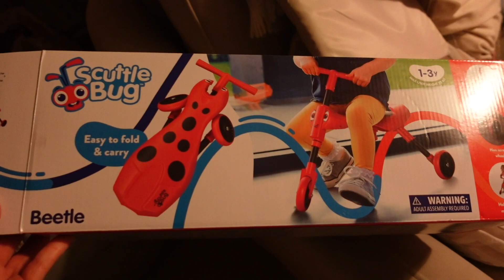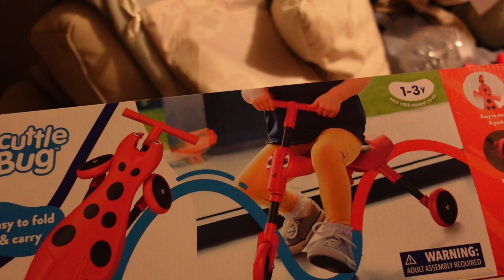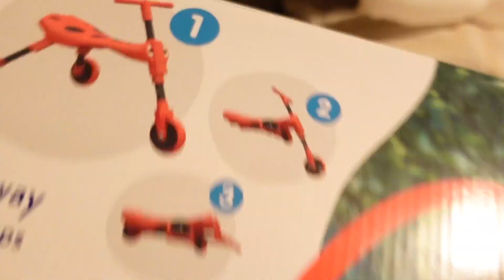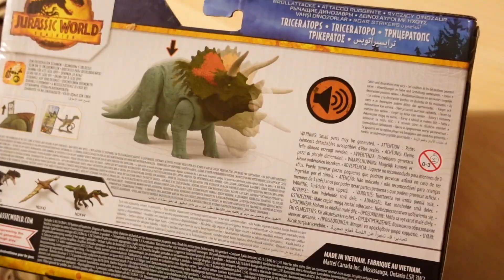TODDLER BIRTHDAY WEEKEND VLOG | Toy Shopping, Birthday Prep, 2nd Birthday Boy Gift Guide/Ideas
Hi!! Thanks so much for coming back to my channel. I have filmed all of Arlo's birthday weekend preparation and snippets from the weekend and also show you a sneak peak of a project I have been working on in the garden! I also share some 2nd birthday gift ideas and have links below for you for the products we bought.

Next Few Weeks Videos:
Budget Mini Garden Makeover Bonus Video-Coming Wednesday 6pm.
Full day in the life with a 2 year old- Coming Next Wednesday 6pm.
House Cleaning/Reset- Coming Sunday 9 am.